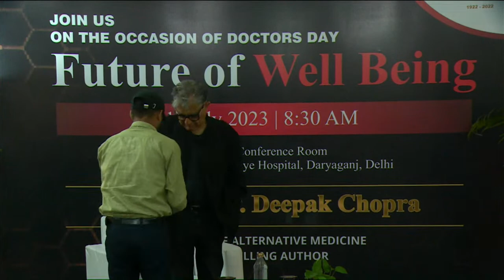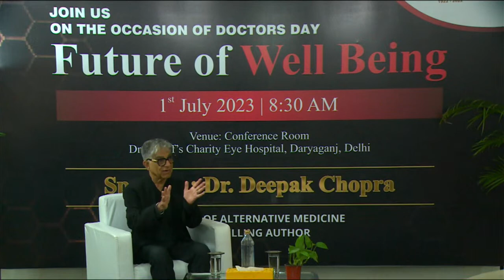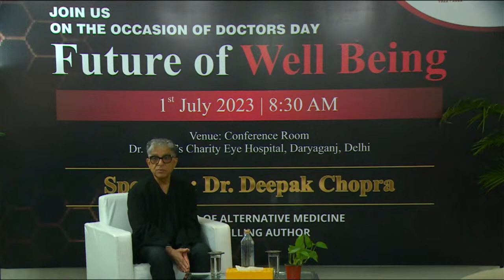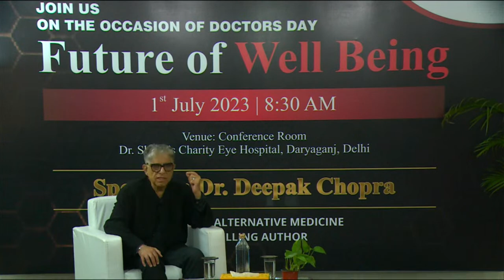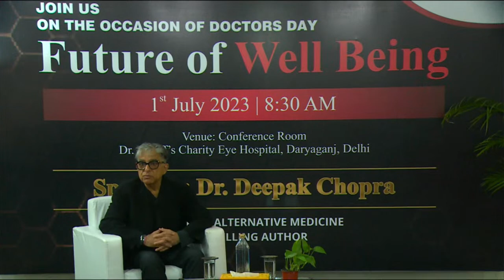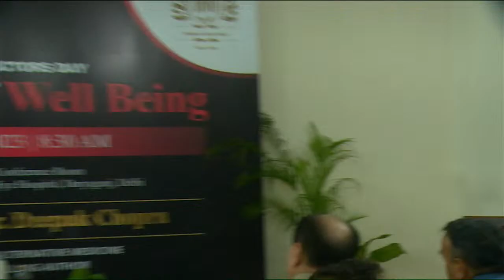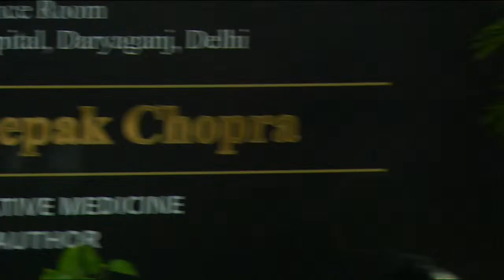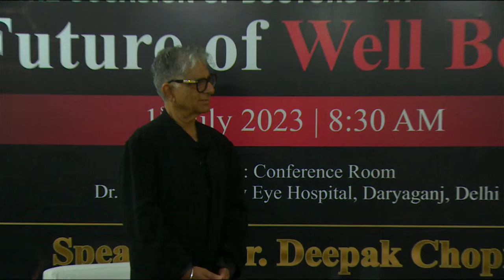Future of Well being on the Occasion of Doctor's Day with Dr. Deepak Chopra